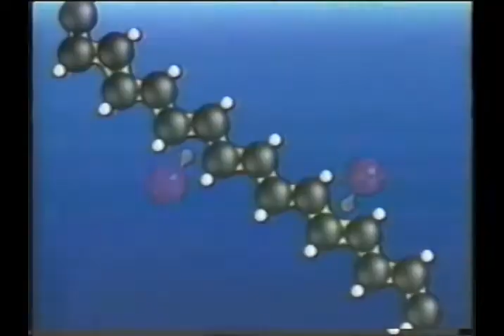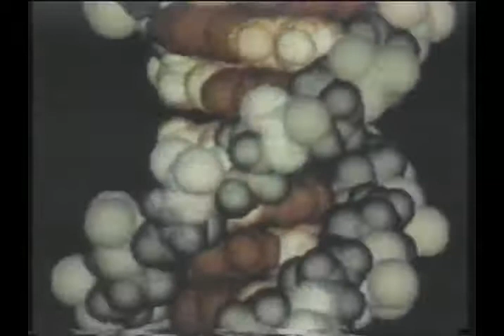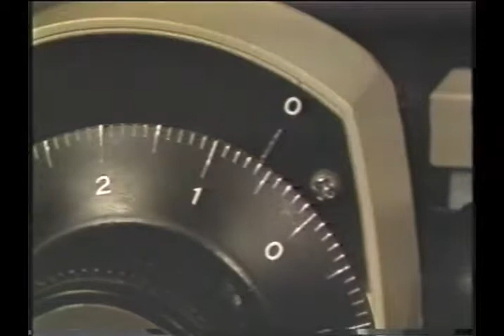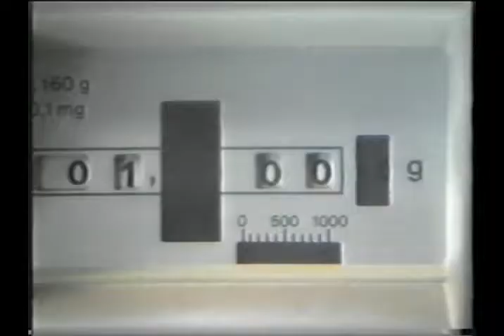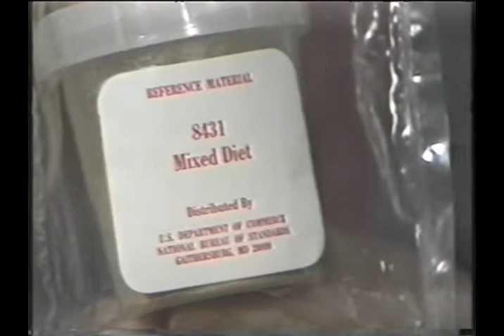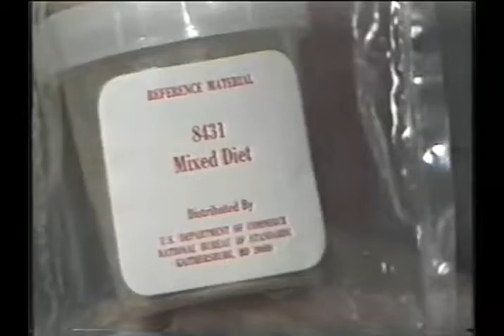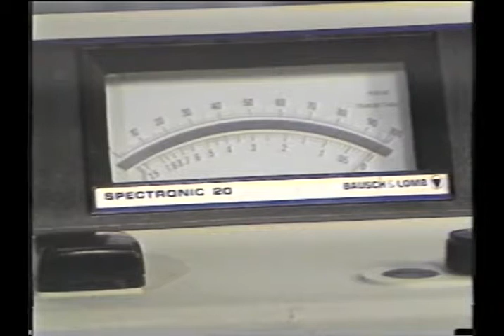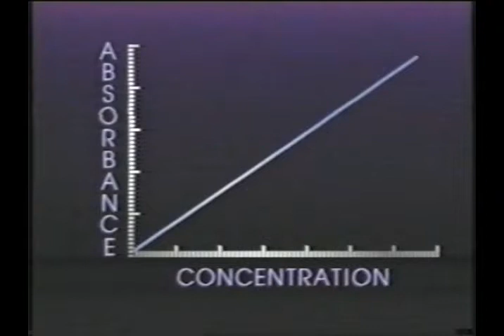El mundo de la química Vol. 02-01 La medición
El mundo de la química nos lleva a un recorrido por la ciencia que describe los elementos más pequeños de la materia, su estructura, su forma y su función. Explica el orden y los elementos de la tabla periódica y las aleaciones químicas que se pueden hacer. Así como los compuestos que se encuentran en el medio ambiente. La estructura y función de las proteínas y del código genético.

Nota: Estos videos se comparten como material de consulta y estudio con fines puramente educativos. Se aclara que no se busca obtener beneficio económico alguno, (ni de cualquier otro), con ello. Visita nuestro Blog